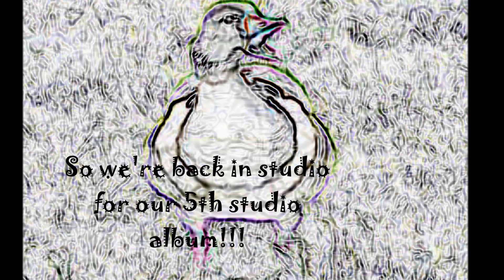LEVEL X teaser for upcoming 2016 album!!!